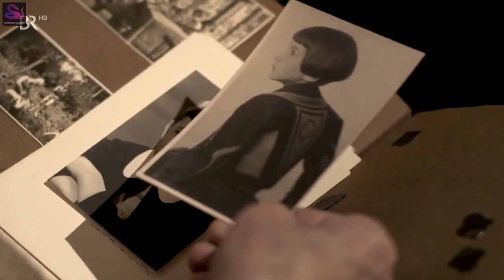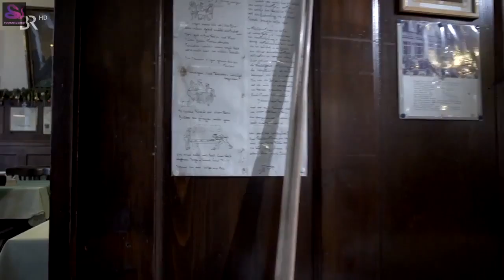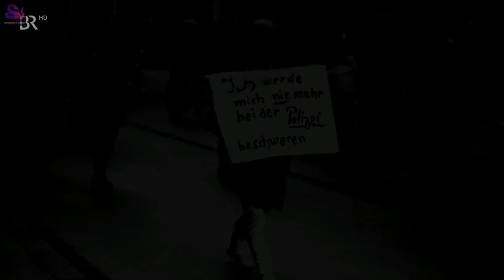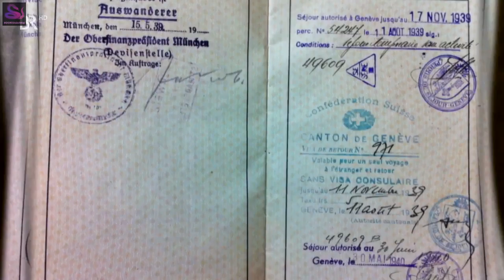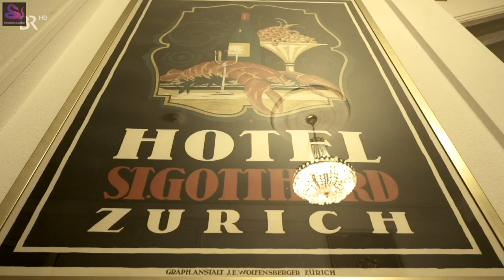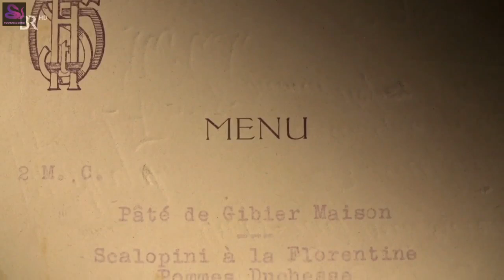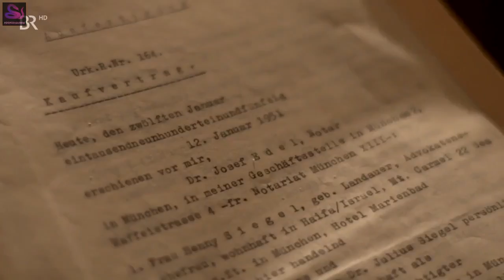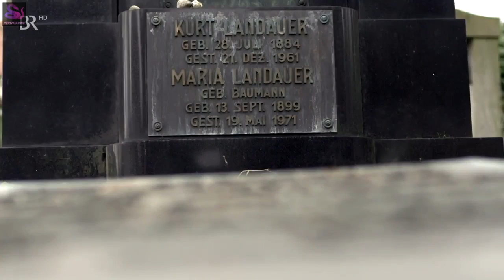FC Bayern München Die legende von Kurt Landauer 2017 NEU Doku ᴴᴰ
Tower Crush is an epic indie game where you build 1 tower, up to 6 floors, load them with weapons, upgrade, evolve and defeat your opponents in fantastic battles. A combination of action and strategy!
Don't fear, you’ll collect Machine Guns, Cannons, Flame Guns, Rocket Launchers, Lasers, and Mighty Teslas to help defend your tower.
Fierce Tower Warlords, time to fight!
Lead your tower, arm yourself and crush your enemies! For honor and glory!